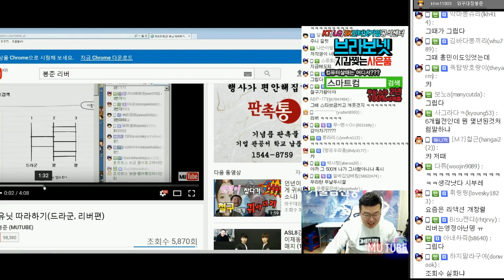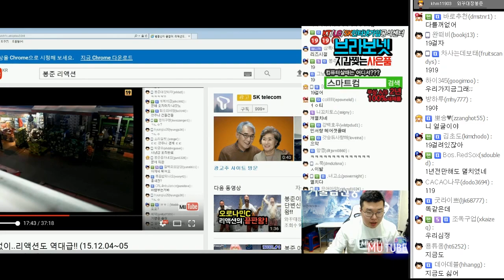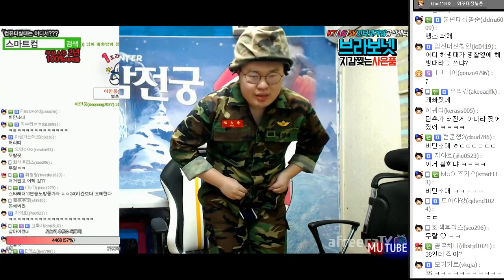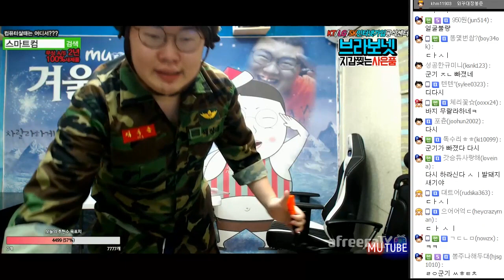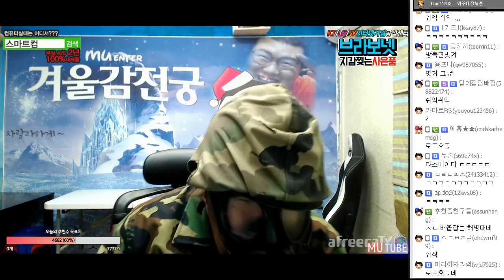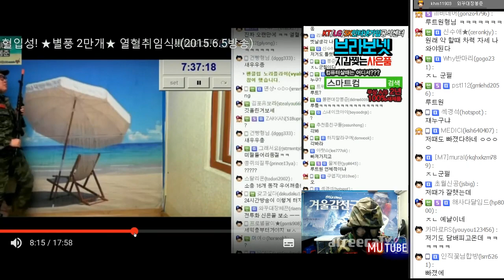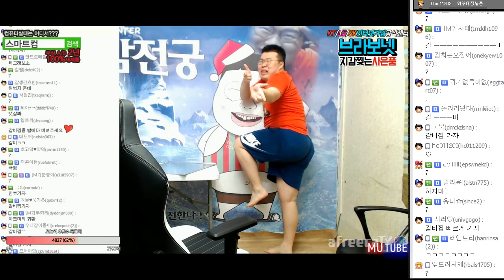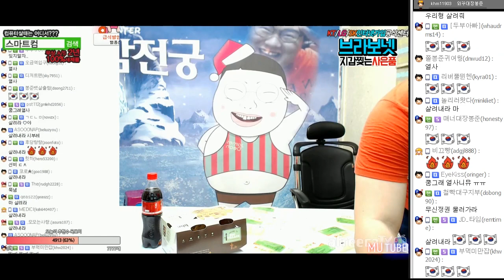초심찾기 방독면 리액션 + 열혈식! (17.01.11 #7) Bongjun